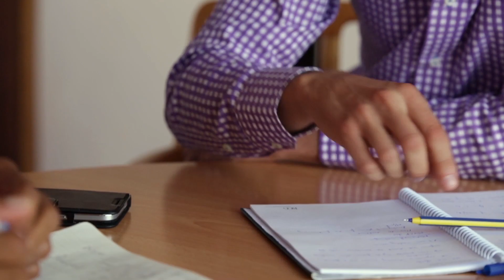BCG Consulting Careers in Africa: Meet our Expert Consultants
Learn what life is like to have a BCG consulting career in Africa. From Morocco to Mozambique, BCG's expert consultants are contributing to the future of the African continent. From energy production to healthcare, our consultants are on the frontier of development in Morocco, Nigeria, South Africa, and more.

"Africa is home, and it's changing now. The transformation, you can feel is everywhere. I am part of this change and this gives sense to my work." – Hamid Maher, Principal, BCG Casablanca.